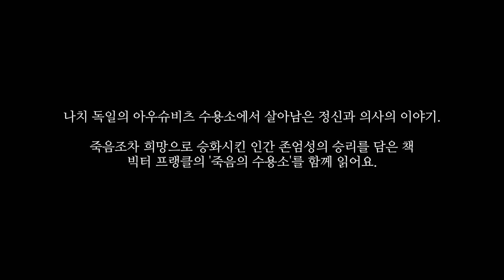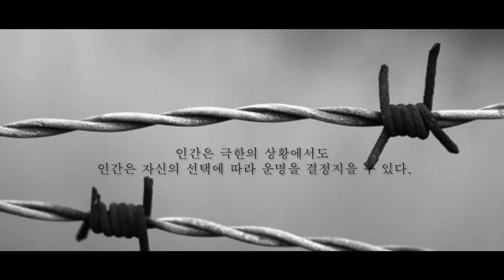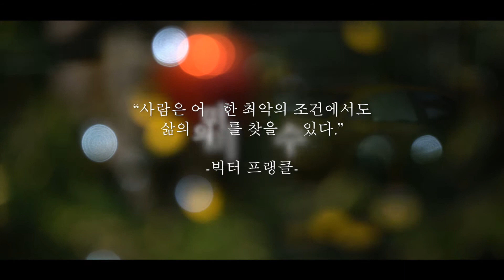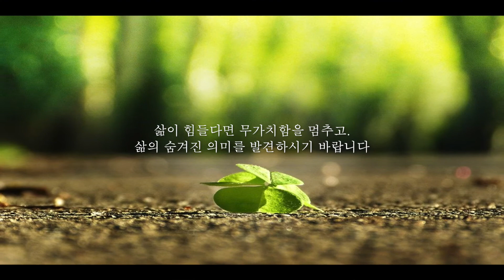전세계 성공한 이들의 인생책. 삶의 의미 찾는 방법. 죽음의 수용소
죽음조차 희망으로 승화시킨 인간 존엄성의 승리를 담은 책
빅터 프랭클의 '죽음의 수용소'를 함께 읽어요.

왜 살아야 하는지 아는 사람은 그 어떤 상황도 견딜 수 있다.
-니체

삶이 힘든 사람들, 좌절에 빠진 사람들, 미래가 잘 보이지 않아 우울해하는 사람들이 보면
위로를 얻을 것 같습니다.

삶이 힘들다면 자신의 무가치하다고 느끼는 것을 당장 멈추고,
삶의 숨겨진 의미를 발견하시기 바랍니다

절망에서 희망으로, 증오에서 사랑으로 승화하는 인간 존엄성의 승리!

나치 독일의 아우슈비츠 수용소에서 살아남은 정신과 의사의 이야기.

살아야 할 이유를 아는 자는 어떤 환경도 견딜 수 있음을 깨닫고,
환자들이 삶의 의미를 찾게 도와주는 로고테라피를 창시했다.